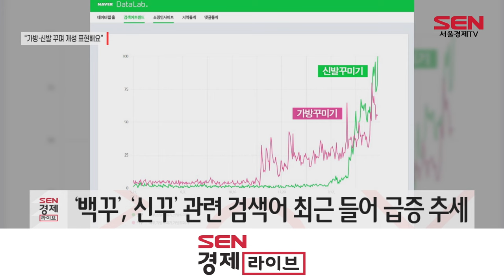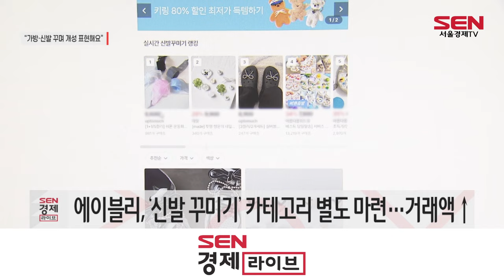“밋밋한 건 싫어” MZ 新트렌드 ‘신꾸’·‘백꾸’를 아시나요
[앵커]
요즘 길을 걷다 보면 귀여운 인형을 매단 가방을 맨 사람이나, 운동화에 리본 끈을 맨 젊은이들을 심심치 않게 볼 수 있는데요.
이는 최근 MZ 사이에서 떠오르기 시작한 신발 꾸미기니 가방 꾸미기 트렌드 때문입니다.
줄여서 ‘신꾸’, ‘백꾸’ 등으로 부르는데요, 유통업계도 이런 트렌드에 주목하기 시작했습니다. 이혜란 기자입니다.

[기자]
최근 MZ 사이에서 신발이나 가방 등을 자기만의 스타일로 꾸미는 트렌드가 뜨고 있습니다.
신발 꾸미기를 뜻하는 ‘신꾸’, 가방 꾸미기를 의미하는 ‘백꾸’가 어릴 적 다이어리를 꾸미던 ‘다꾸’에 이어 인기를 끌기 시작한 겁니다.

네이버 데이터랩 ‘검색어 트렌드’에 따르면 가방 꾸미기 관련 검색어는 지난해 연말부터, 신발 꾸미기 관련 검색어는 3월 중순부터 빠르게 증가했습니다.

MZ세대들은 남들과 똑같은 기성품을 그대로 들고 다니기보다는 인형이나 리본, 큐빅, 배지 등을 달아 원하는 대로 커스터마이징해 자기만의 개성을 뽐내는 수단으로 활용하고 있습니다.

유통업계의 판매액에서도 신꾸, 백꾸의 인기를 확인할 수 있습니다. 에이블리에 따르면 최근 ‘신꾸’ 열풍에 지난달 ‘신발 꾸미기’ 카테고리 거래액은 전월 대비 1.5배 늘었습니다.

무신사도 지난달 기준 신발 끈 및 신발 용품' 카테고리 거래액이 전년 동기와 비교해 15.7배, 키링은 7.2배 증가했다고 밝혔습니다.

이러한 인기에 롯데백화점은 신발 꾸미기의 원조 격이라 할 수 있는 크록스 브랜드의 대형 팝업 스토어를 오늘부터 내달 2일까지 잠실 롯데월드몰에 엽니다. 다양한 액세서리로 크록스를 꾸며 자신만의 개성을 뽐낼 수 있는 전용 공간도 마련했습니다.

패션기업 LF는 자체 유튜브 채널을 통해 자사 직원들의 백꾸를 소개하고, 자연스럽게 LF 브랜드의 가방과 키링 상품에 대한 관심을 모으고 있습니다.

개성 표현을 중시하는 MZ세대.
‘백꾸’, ‘신꾸’의 트렌드는 이들의 성향이 자연스럽게 반영된 결과라고 볼 수 있습니다.

[영상취재 김경진, 오승현]